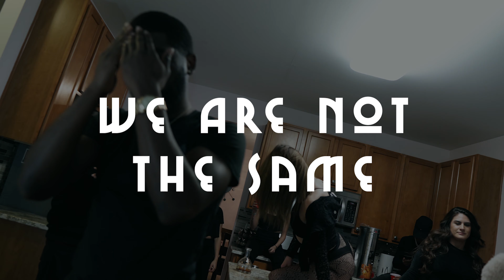D.Best - We Are Not The Same Feat. King Bone & Space Jam Jaye (Directed by 508 Collective)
Add this song to your Spotify!!

D.Best: @dbestmusic
King Bone: @KingBonesmg
Space Jam Jaye: @spacejamjaye
508 Collective: @508collective